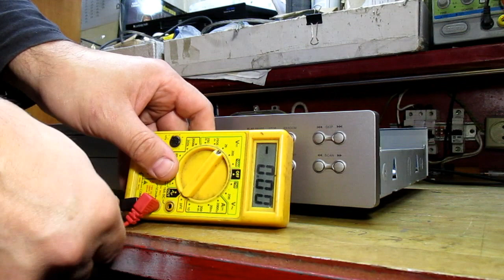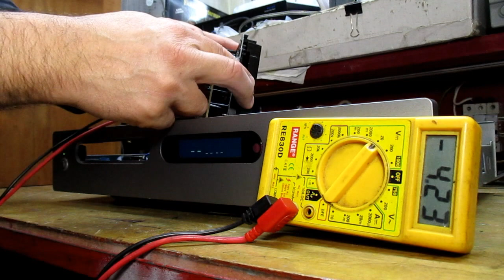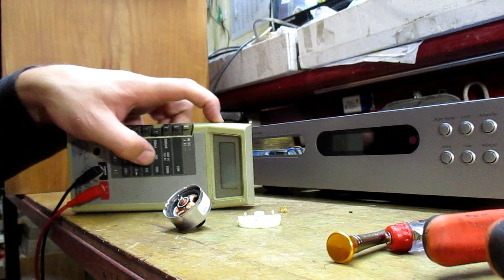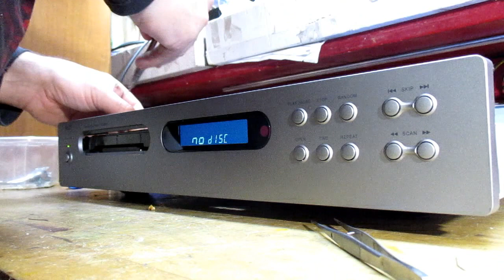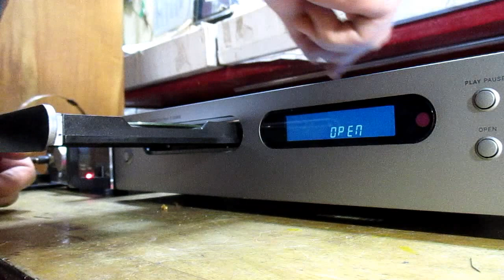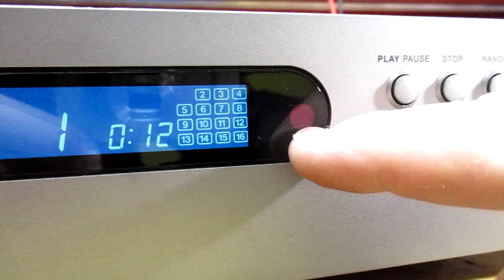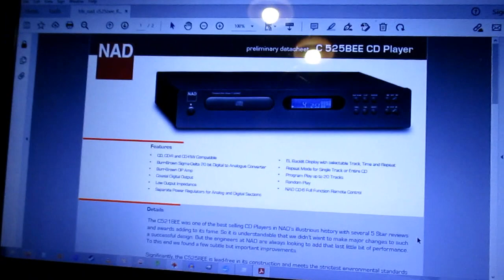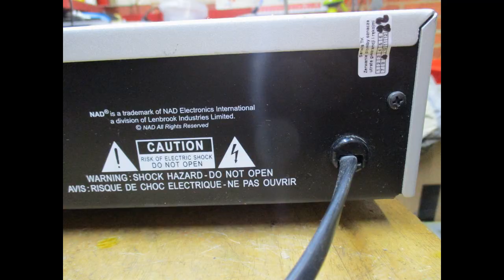NAD C525BEE (Nr184)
Usterka odtwarzacza NAD związana z wysuwaniem szuflady.

Jak donosi Widz Gracjan BBE to skrót od nazwiska konstruktora Bjorna Erica Edvardsena.

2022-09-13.